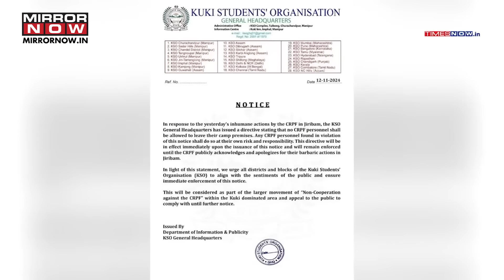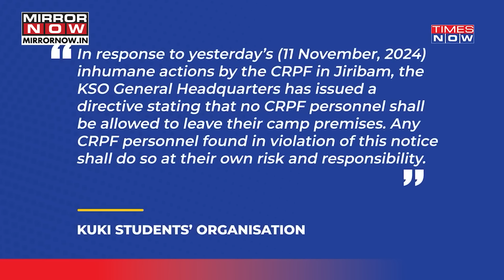Manipur News: Kuki-Zo Student Organization Issues Open Threat To CRPF, Why? | Jiribam Attack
The Kuki Students’ Organisation (KSO) has demanded a public apology from the CRPF following an attack in Jiribam, calling the force's response "inhumane." However, the Manipur police maintain that the security forces retaliated after being fired upon by attackers. The incident has sparked controversy, with differing accounts from the KSO and the authorities, leading to ongoing tension and calls for clarification on the actions taken during the attack.